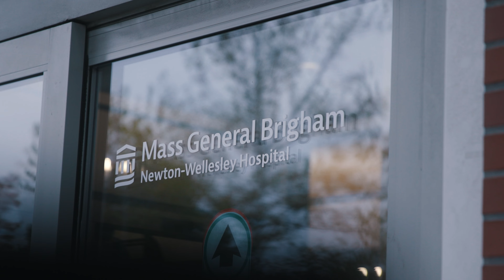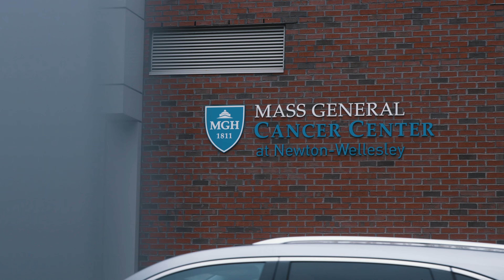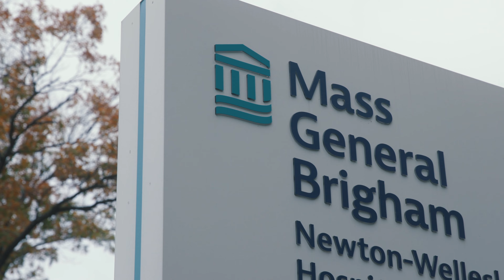Giving Thanks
In this season of gratitude, members of the Newton-Wellesley Hospital family of caregivers reflect on what they’re most thankful for. Errol Norwitz, MD, the hospital’s President and CEO, adds his own personal thanks for the community’s extraordinary support and generosity